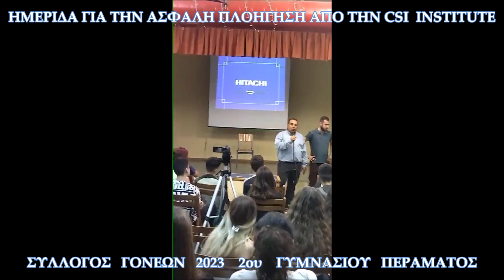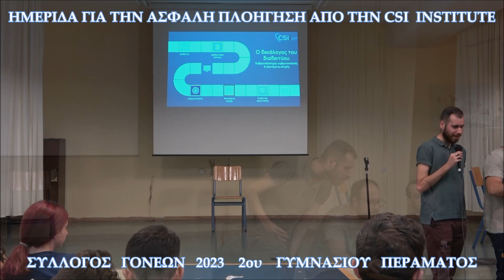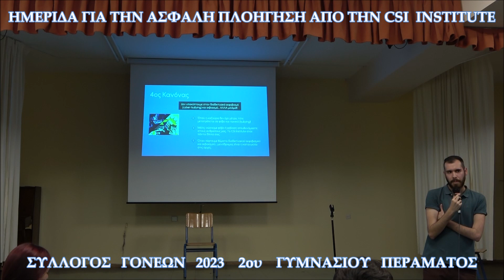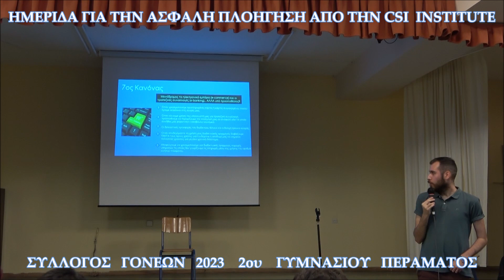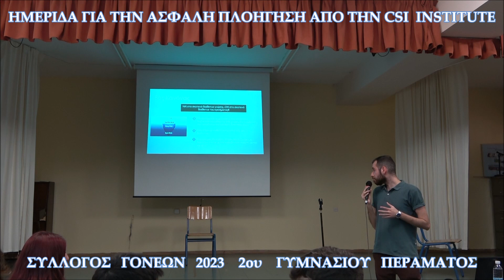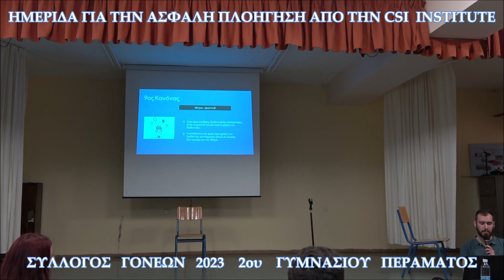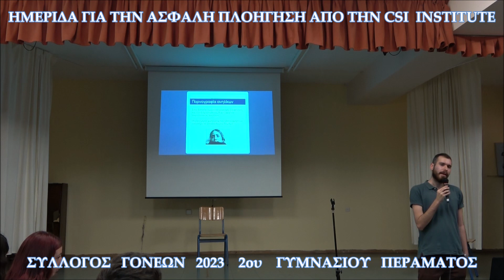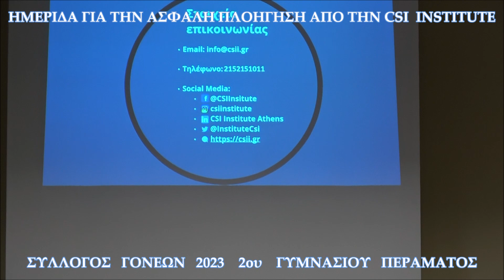CSI OI 10 ΚΑΝΟΝΕΣ ΑΣΦΑΛΗΣ ΠΛΟΗΓΗΣΗΣ ΣΤΟ ΔΙΑΔΙΚΤΥΟ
ΗΜΕΡΙΔΑ ΣΤΟ 2ο ΓΥΜΝΑΣΙΟ  ΠΕΡΑΜΑΤΟΣ